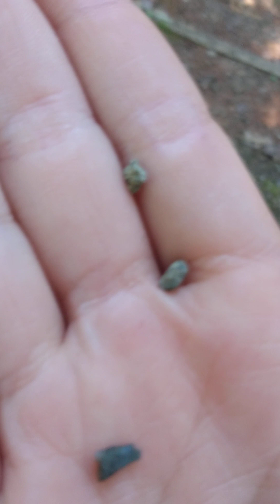Metal Hunting in Canada